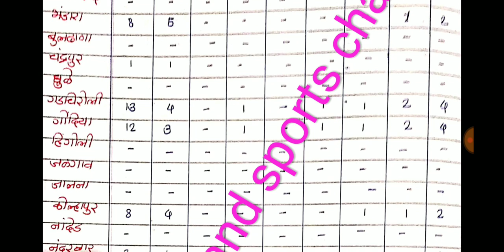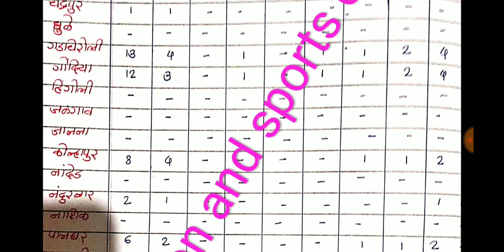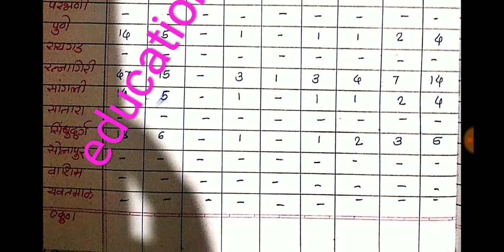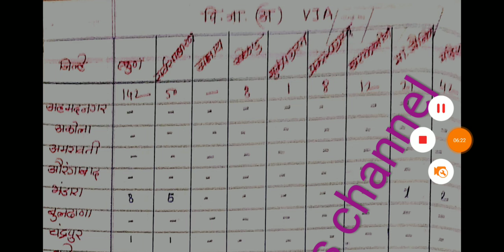शिक्षक भरती : पसंतिक्रम तसेच मेरिट साठी जिल्हा परिषदेच्या सर्व जागांची सविस्तर माहिती : भाग 7